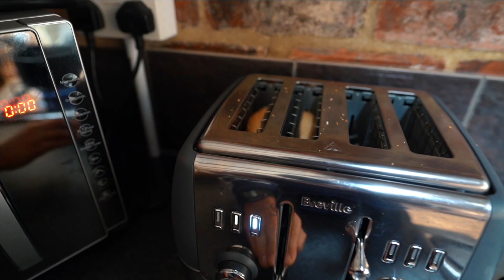WHAT I EAT IN A DAY WHILST CUTTING | visiting the Gymshark gym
A full day of eating and an epic back workout!!

My camera